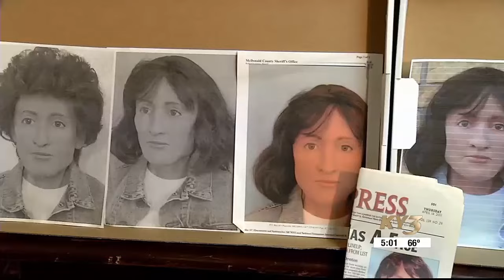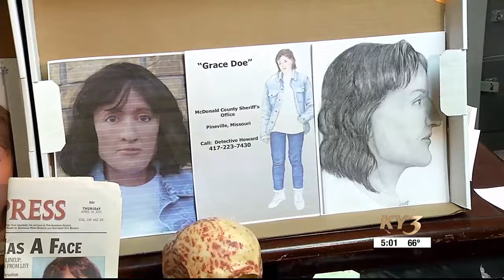McDonald County investigators tie deceased man to 1990 cold case